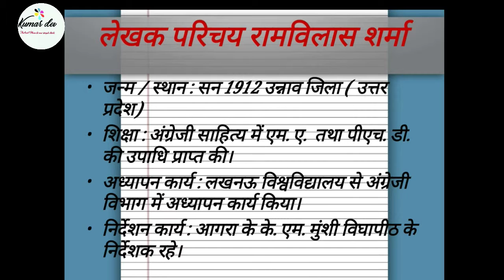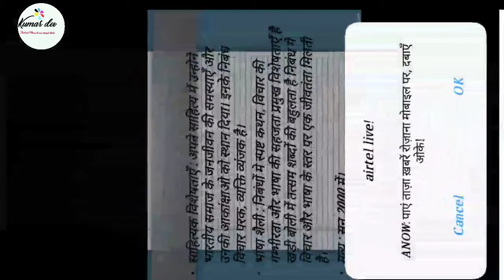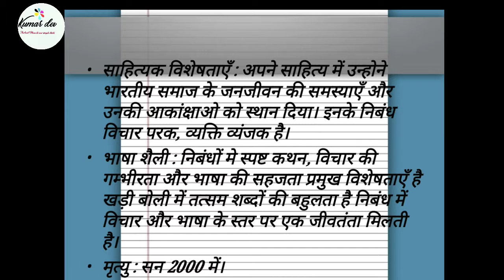रामविलास शर्मा जीवन परिचय Hindi by Kumar Dev Education